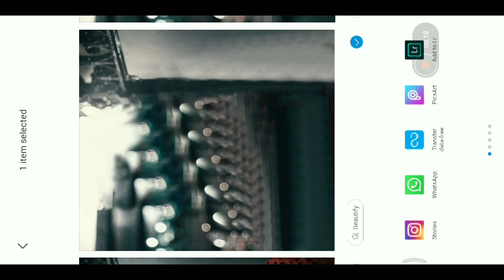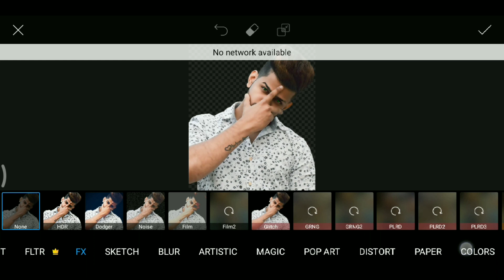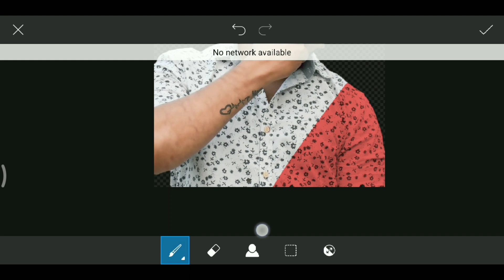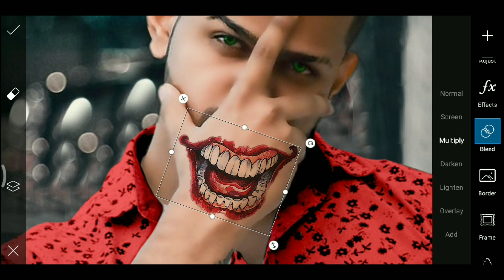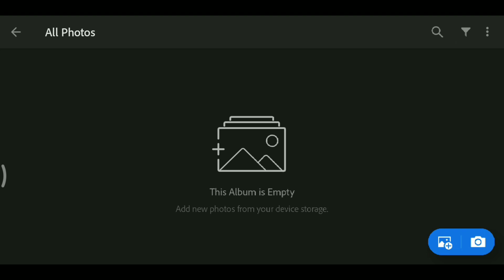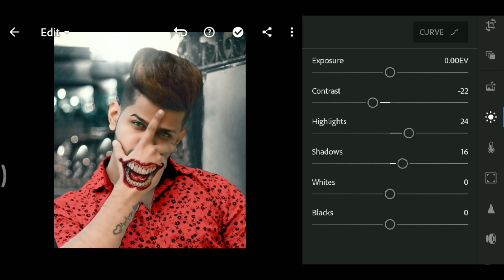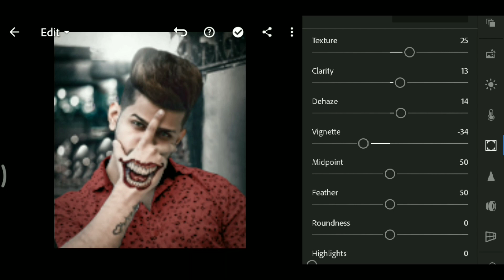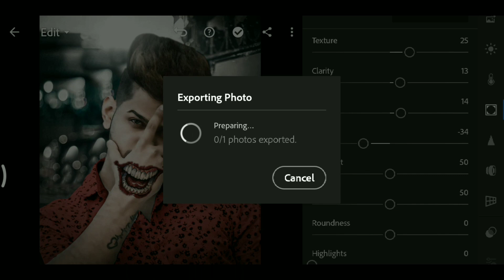Joker smile hand tattoo photo editing tutorial / vijay mahar joker hand 🤡 tatto photo editing// OPE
Vira|_photo_editing#omphotoediting